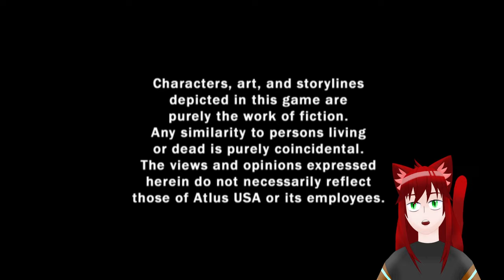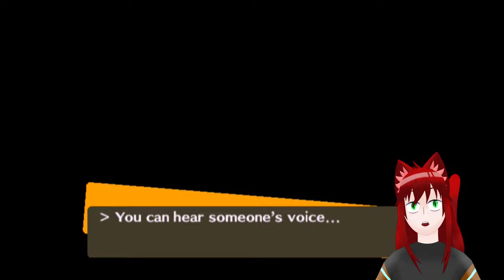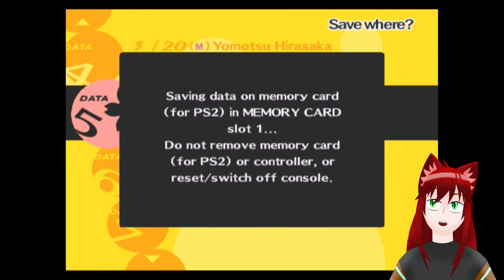Coming Full Circle | Persona 4 VOD 4-26-23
Up next on the queue for Personathon is the original Persona 4. Golden was what kicked off this insane marathon so it felt natural to give some love to it's predecessor. Also, I think it's just fun to compare and contrast the versions considering that unlike P5 and Royal there are actually a bunch of aural and mechanical differences such as voice actors, model designs and shuffle time.

Enjoy some NG+ P4 where I only get my last run's social stats and the key items from previous cycles' max SLs and cry because I am an "advanced gamer" and chose expert :')

It's been a year since I began and trust me, it's been a blast so check it out!